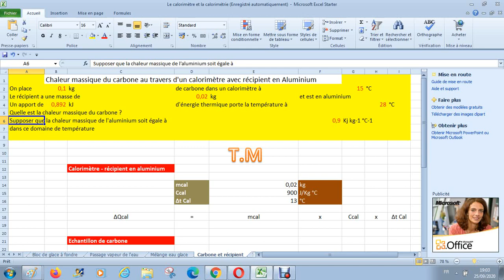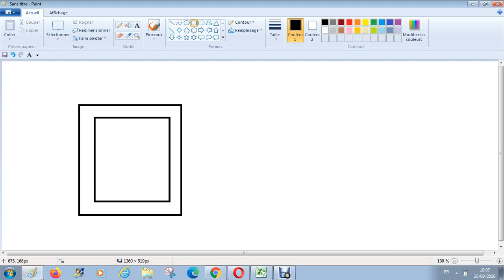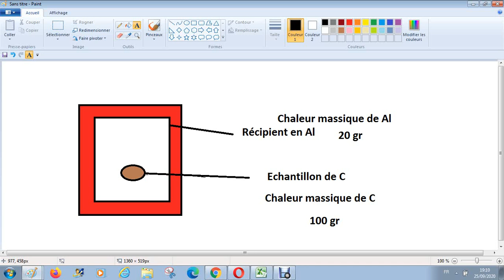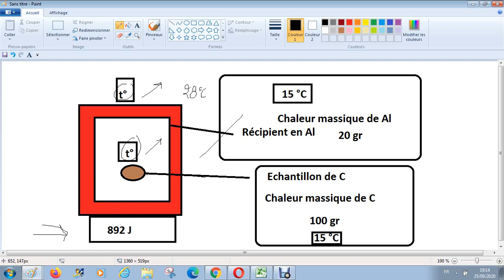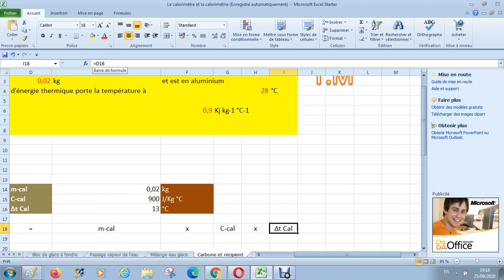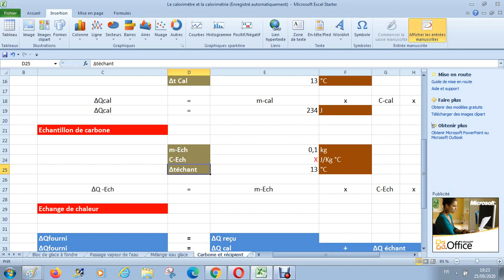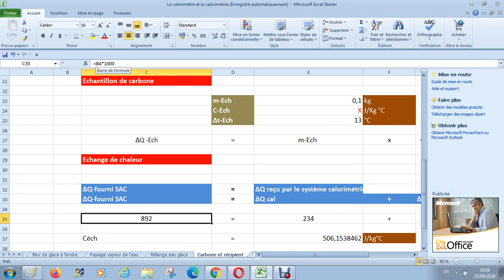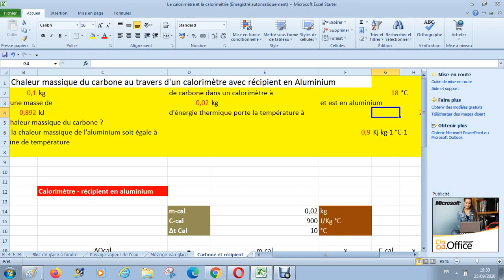Calorimétrie physique - Chaleur massique du carbone via un calorimètre en aluminium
Chaleur massique du carbone au travers d'un calorimètre avec récipient en Aluminium
0,1 kg   de carbone dans un calorimètre à    18 °C
  0,02 kg  et est en aluminium
0,892 kJ  d'énergie thermique porte la température à     28 °C

    0,9 Kj kg-1 °C-1